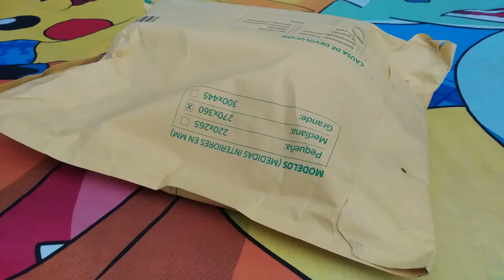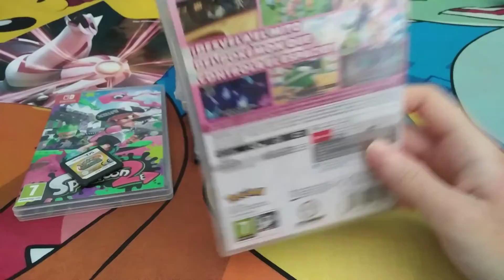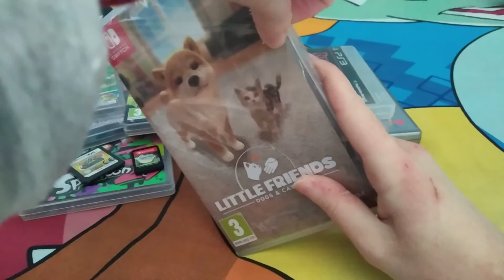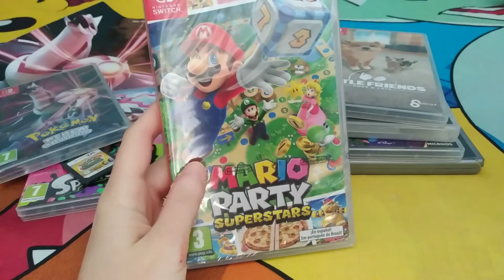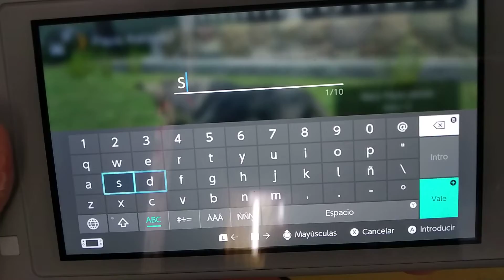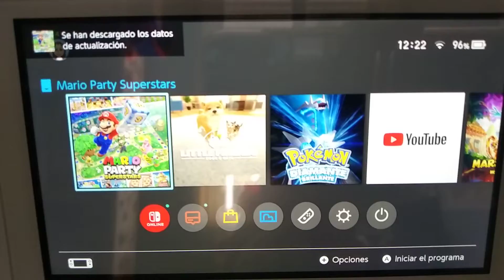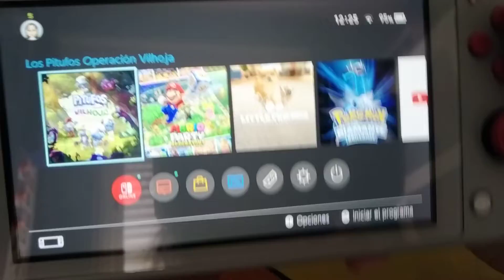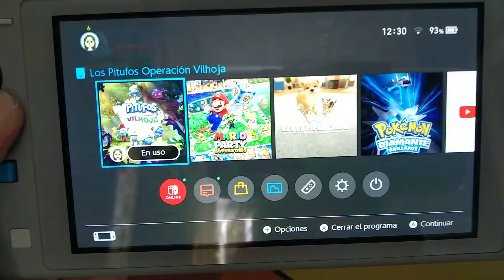¡MARIO PARTY SUPERSTARS/POKÉMON PERLA RELUCIENTE/PITUFOS O. VILHOJA/ETC! | ¡GRACIAS BULIT_421!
Otro gran detallazo que me ha hecho el compañero bulit_421 de Instagram, ¡muchas gracias, en serio!, ¡eres un encanto!

Disfrutenlo!!!